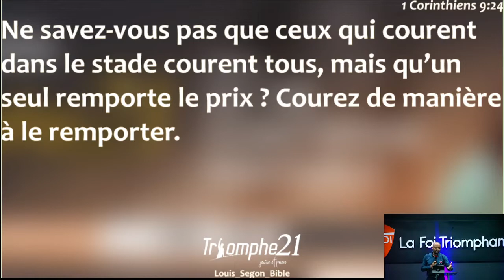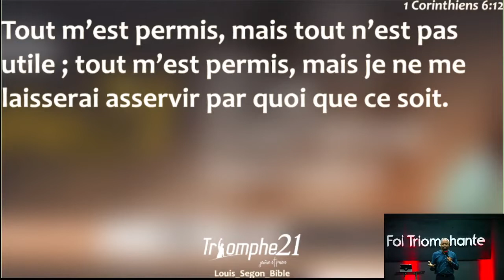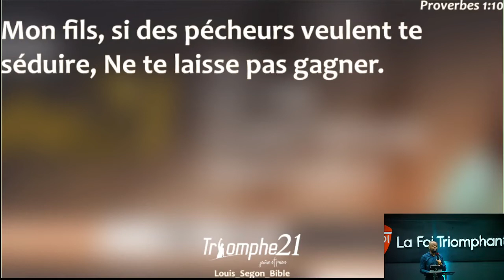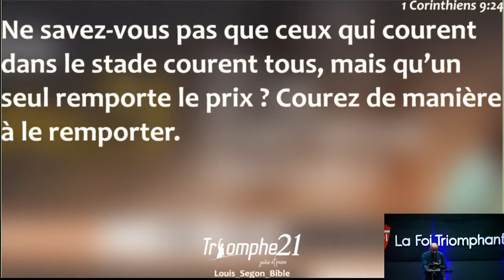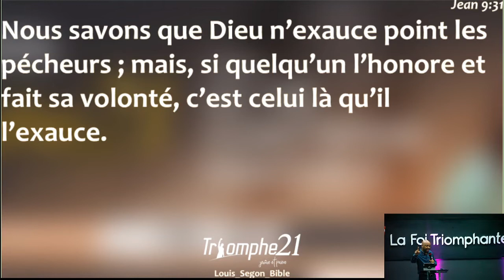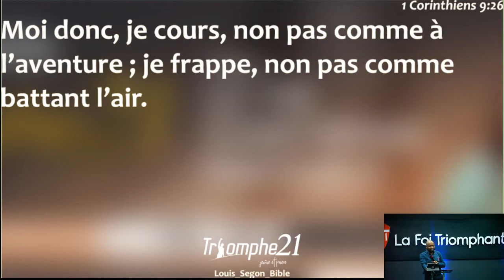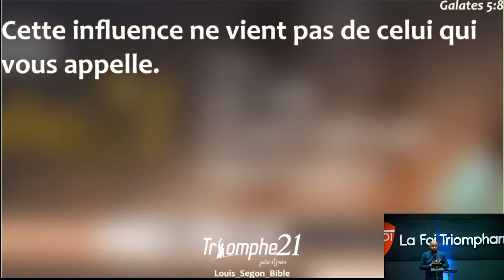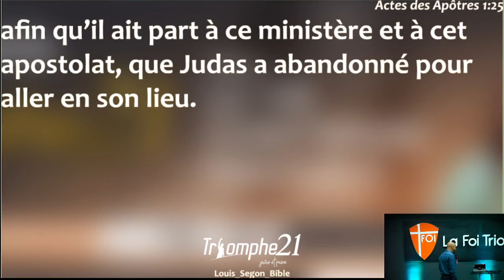LA VIE CHRETIENNE VERITABLE - Pasteur Jean Paul BILOLO - TRIOMPHE 21 (JOUR 15 )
TRIOMPHE 21 (JOUR 15 ) - LUNDI  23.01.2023
Thème: LA VIE CHRETIENNE VERITABLE
Sous-thème : Quatre manières de courir dans la vie chrétienne
Orateur:  Pasteur Jean Paul BILOLO
Notre prière est que vous soyez édifiés et bénis par ce message.
- Adresse de l’église : 178, Nguma, Quartier Joli Parc, Ma campagne, Arrêt : 2ème Avenue – non loin du Palais de Marbre, Commune de Ngaliema, Kinshasa / Rd.Congo

JESUS-CHRIST, NOTRE SEIGNEUR VOUS AIME !
Vous pouvez participer à l’œuvre de Dieu par vos offrandes et dîmes à travers les coordonnées suivantes :
OFFRANDES – DIMES – ACTIONS DE GRACE
• Equity bank :
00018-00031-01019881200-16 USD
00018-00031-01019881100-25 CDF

OPERATION CONSTRUCTION DU TEMPLE DE L’EGLISE
• Equity bank :
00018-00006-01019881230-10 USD